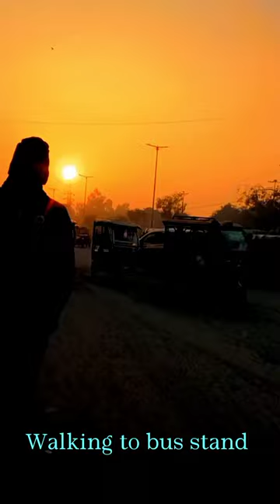A day of Student in Delhi 🤗|| New Delhi || Vlog 1 || AIT DSEU || Travel in DELHI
Hello,

       Welcome to my small YouTube Channel.
In this video you will see how college student in Delhi's goes to there campus. There are too much problem which we faces daily for traveling, in upcoming videos I can sure you will be entertain as much as...

Thansks for Watching

Regard: BEROZGAR ENGINEER